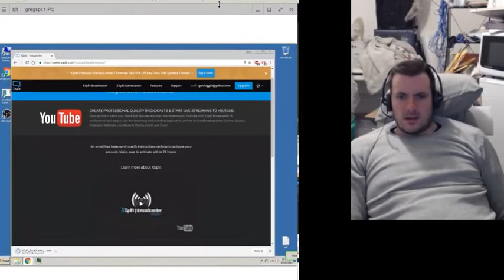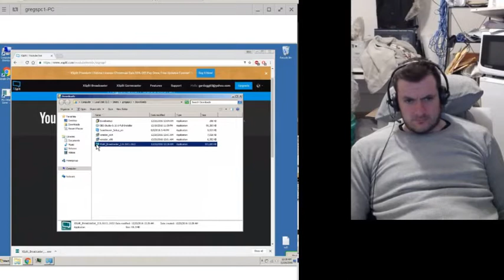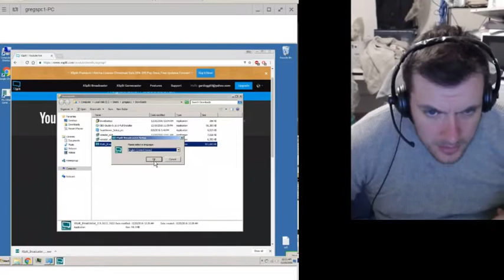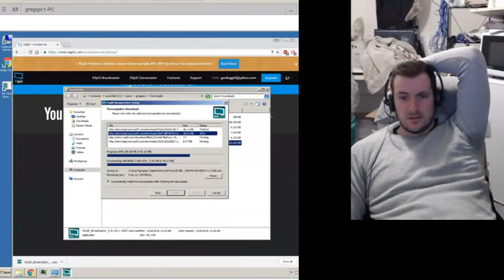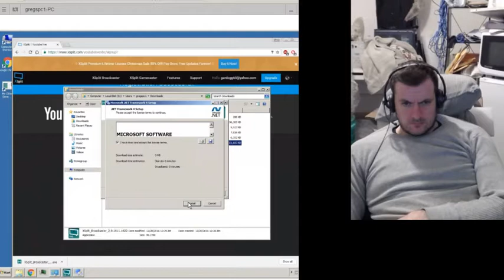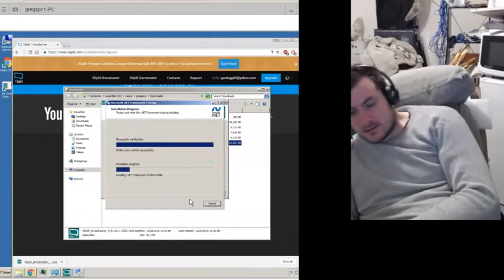Setting Up Multi-stream Youtube Live + Twitch Guide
In this video, I show step-by-step how to setup a multi stream for Youtube Live and Twitch.tv.  So basically, I setup a laptop at a friends house and then I connect to that laptop from my office using Google Chrome Remote Desktop.  Then, I download either Xsplit or OBS onto that laptop.  Next, I open up a copy of my twitch stream in Google Chrome on that laptop.  Then, I open up OBS/Xsplit on that laptop and capture the window of the browser, thereby rebroadcasting the twitch broadcast including capturing the desktop sound.  You can mute the desktop so the laptop speakers are not giving off noise but the broadcasting software will still capture the sound the muted desktop isn't giving off so that youtube live viewers will still hear everything clearly.  So you just stream as normal using a broadcasting software on your home pc and you use a remote pc to watch the broadcast and rebroadcast what it is watching.  It just mirrors or clones the broadcast in this way.  The best part about this technological solution is you don't have to have a super powerful computer to multi-stream since you aren't sending out multiple broadcasts from the same pc but instead use two different pcs.  Also, you don't have to buy super fast internet to support two livestreams since you are using the internet at your friends house to broadcast the second livestream iteration.  So it is eating up his upload speed, not yours.  Now this would be greedy or harmful/parasitic to your friend's internet unless this friend has great internet that well exceeds said friend's needs and more importantly, it is mainly a burden on the friend's upload speeds.  Well as it turns out, most casual pc users don't upload often but rather download.  Web surfing, netflix and chill, checking email, etc doesn't require uploading anything.  So their normal pc usage won't be affected much at all.  Now as a side note, as this laptop as my friend's house was older, OBS wouldn't work so I went with Xsplit and I set the resolution to 480p 30fps which is all that pc can handle processor-wise.  I also set the stream quality to source so that it is as high as possible for the rebroadcast.  In order to maximize resolution, I made the browser in twitch hide chat and made the window as wide as possible so that the capture would have good window real estate to grab from which will yield a higher rebroadcast resolution.  If using a higher quality pc, I'd set a much higher resolution, but then again, my original broadcast settings are already low so it wouldn't matter much in the end.